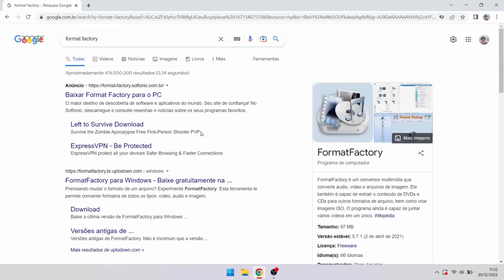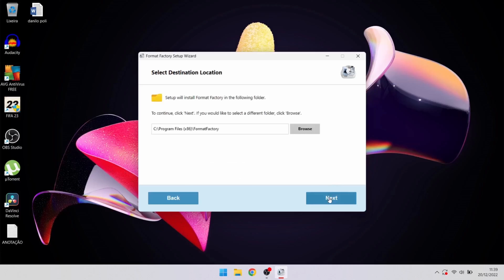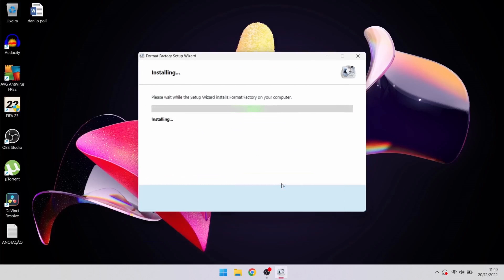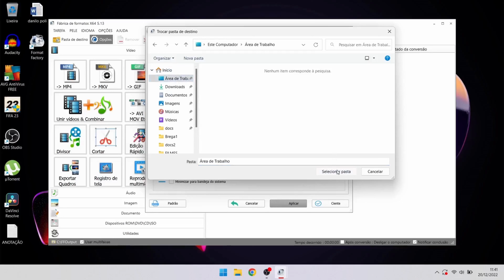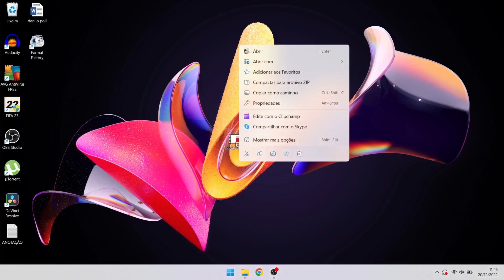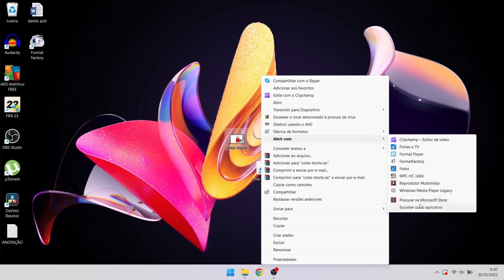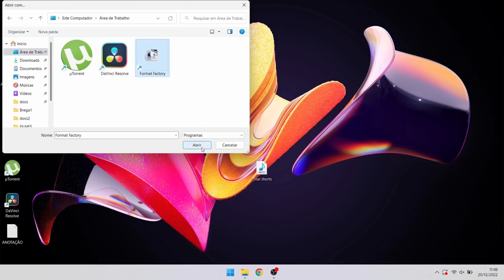COMO BAIXAR E INSTALAR O FORMAT FACTORY GRÁTIS NO PC ! MELHOR PROGRAMA PARA CONVERSÃO DE ARQUIVOS !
Descubra o processo simples e eficiente de baixar e instalar o Format Factory gratuitamente no seu PC! Se você procura a melhor ferramenta para converter seus arquivos de mídia, você veio ao lugar certo.

O Format Factory é um software versátil e poderoso que permite converter uma ampla gama de formatos de áudio, vídeo e imagem com facilidade. Vamos guiá-lo desde o download até a instalação do programa, garantindo que você esteja pronto para começar a utilizar suas funcionalidades em questão de minutos.

Não perca tempo procurando por outras opções, o format factory é a escolha definitiva para suas necessidades de conversão de arquivos. Assista agora e domine o melhor programa para conversão de arquivos no mercado!"

BLUESTACK 5 ! COMO BAIXAR , INSTALAR, RODAR ! EMULADOR DE ANDROID PARA PC !

COMO BAIXAR, INSTALAR E UTILIZAR O WINRAR 2023 GRÁTIS !

COMO REMOVER A SENHA PIN DO WINDOWS 11 ! DEIXE SEU PC INICIANDO MAIS RÁPIDO !